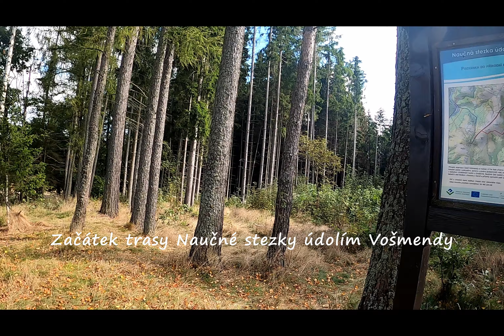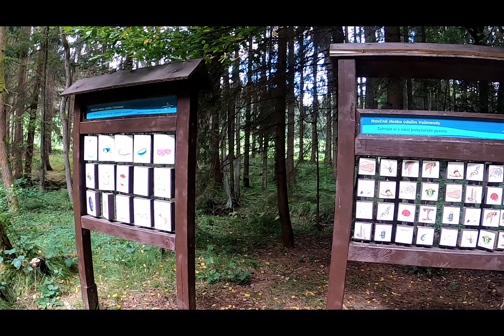Bozkovské toulání / Údolím říčky Vošmendy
Vydejte se spolu se mnou na další toulání krajem v Podkrkonoší , malebným údolím říčky Vošmendy se stejnojmennou naučnou stezkou .